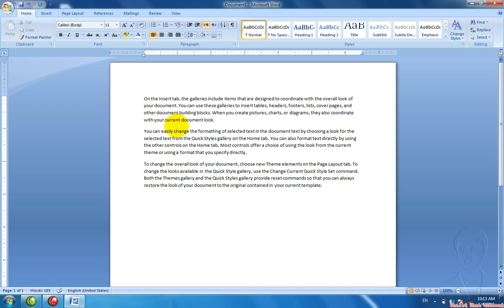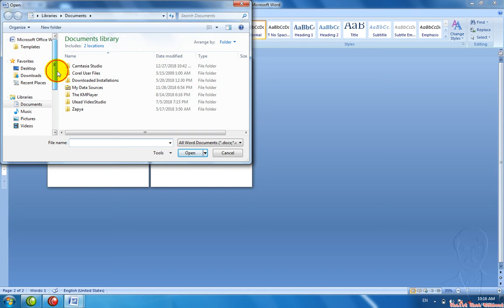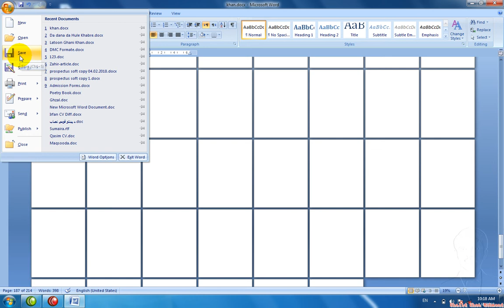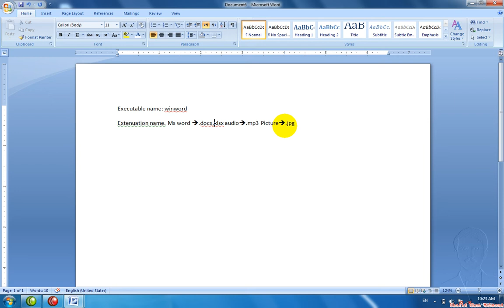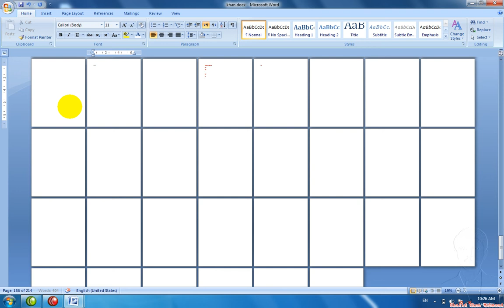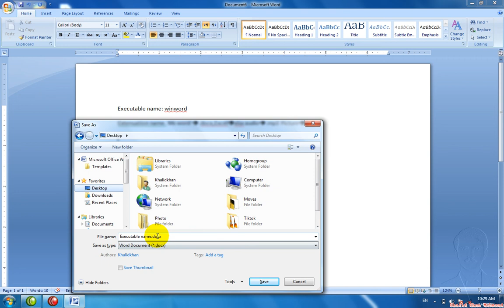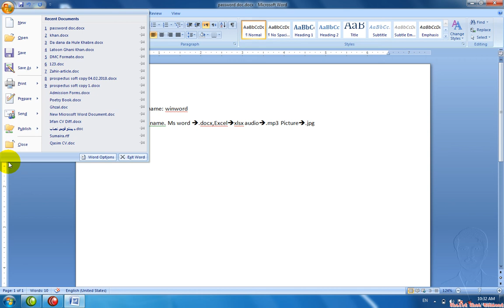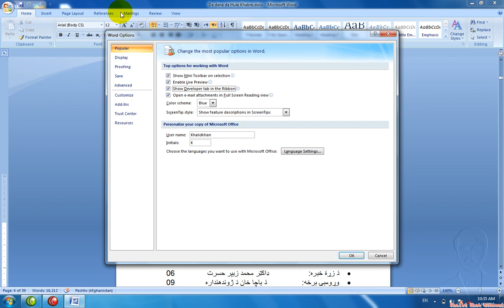Microsoft Word (Office Button) Full Learning Video in Pashto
Ms Word Office Button Full Learning Video